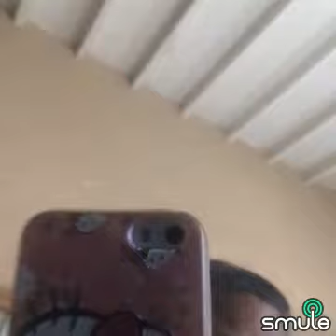Kung maibabalik ko lang